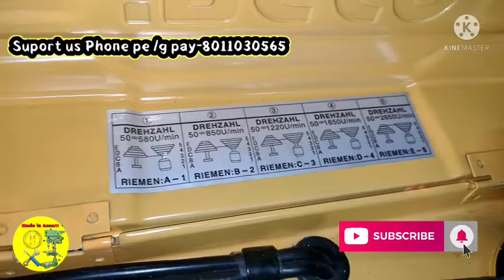everything about bench drilling machine//bench drilling machine explain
Hi
About these video-bench drilling machine explain in assamese